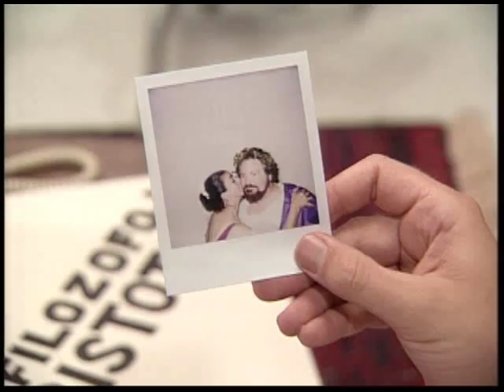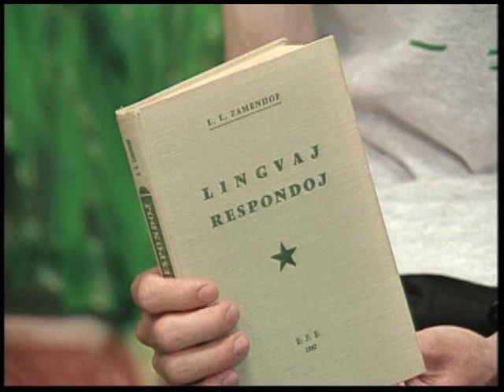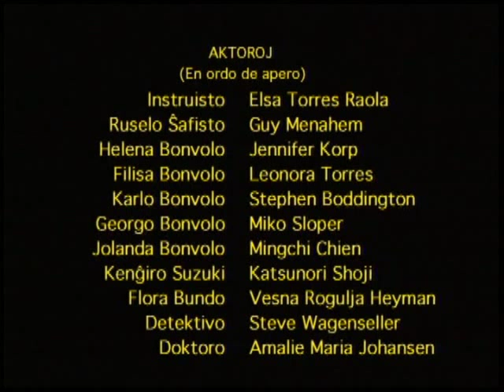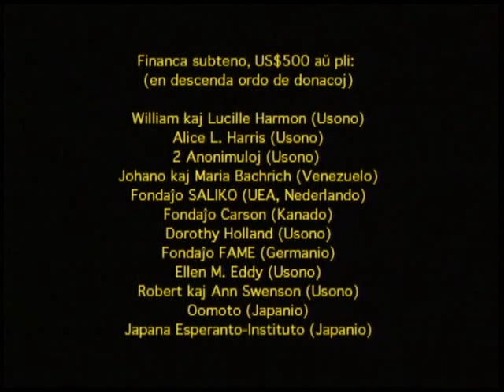Pasporto al la Tuta Mondo 5